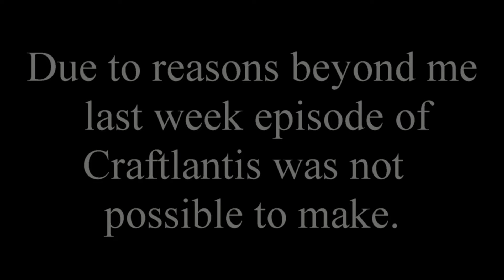The North Pole (Craftlantis ~ Ep.32)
Sorry we missed last week episode
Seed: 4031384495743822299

Apply for Partnership with Freedom!